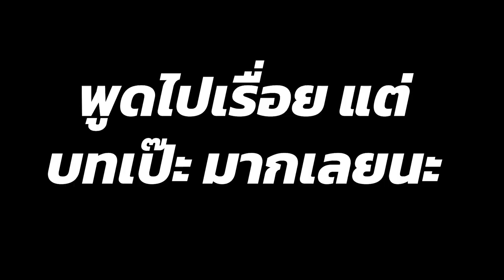[Vtuber]Hi-light สองสาว เด็กเอนท์? อย่างนั้นเรอะ!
ไลฟ์ชื่อเผาเพื่อน แต่เหมือนเล่นกันเองมากกว่า 555

ตามไปตำและดูไลฟ์ย้อนหลังได้ที่นี่